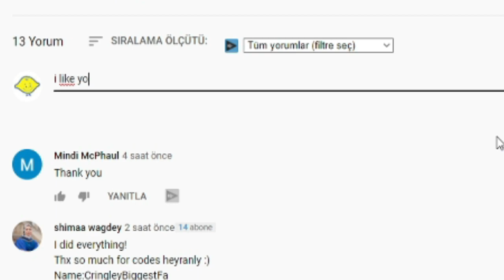ALL NEW SECRET *OP* CODES! ⚔️ Roblox Knight Simulator Codes ⚔️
I have put together all the new secret codes of Roblox Knight Simulator in this video. Knight Simulator is a Roblox game where you earn money by using your sword and try to get better swords. Have a good time.